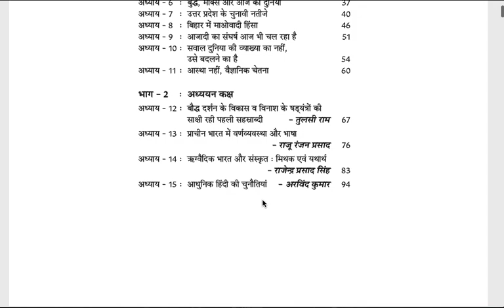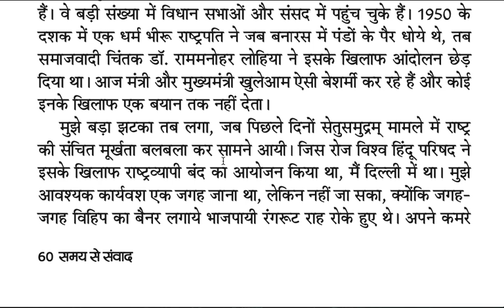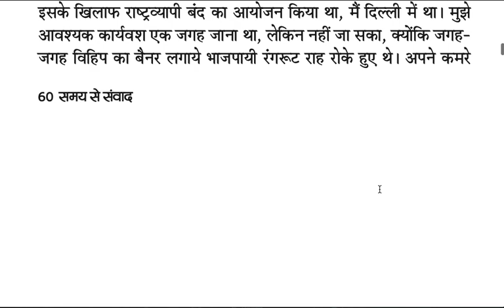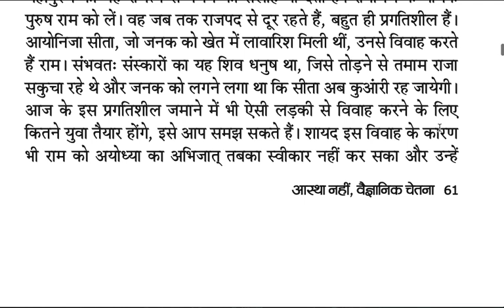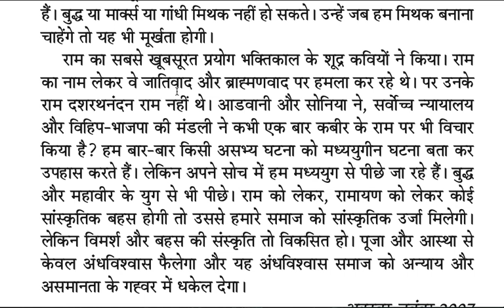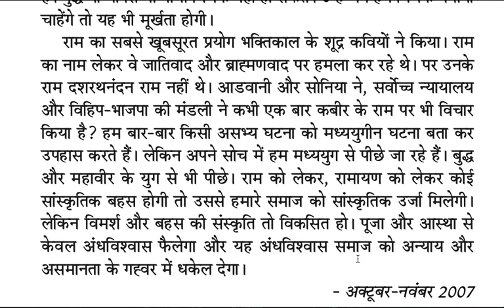आस्था नहीं, वैज्ञानिक चेतना